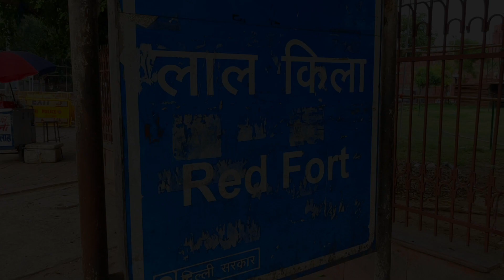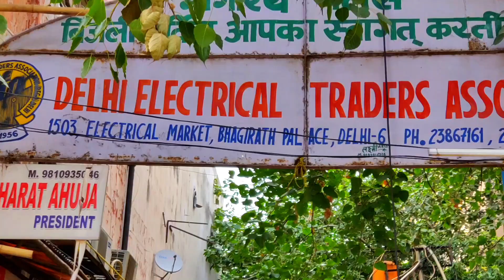Chandni Chowk With New Look and Redevelopment | New India Delhi Special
Today we are in Old Delhi and visiting Chandni Chowk one of the most  famous places in Delhi. We are visiting it to cover the Chandni Chowk pedestrianisation and beautification project, it is a part of Shahjahanabad Redevelopment Corporation (SRDC). You will find a lot of popular places nearby like Nai Sarak, Parantha wali Gali, Chawri Bazaar, Lajpat rai market and the iconic Lal Kila, Redfort over there.